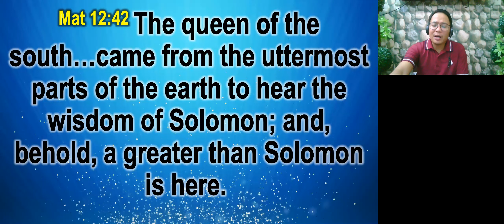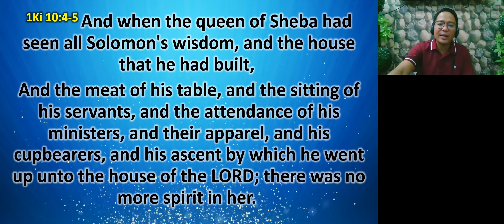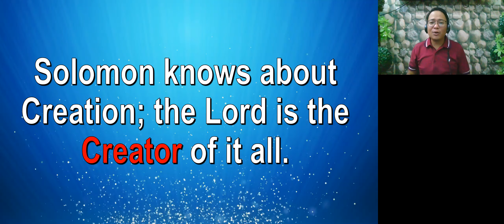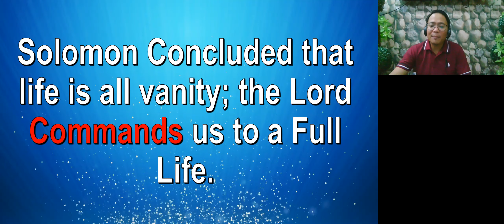The Lord is Greater Than Solomon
He is Greater in Wisdom